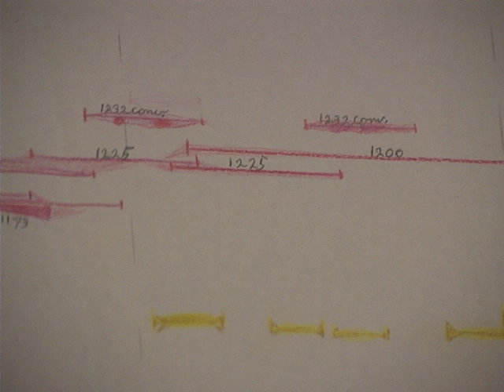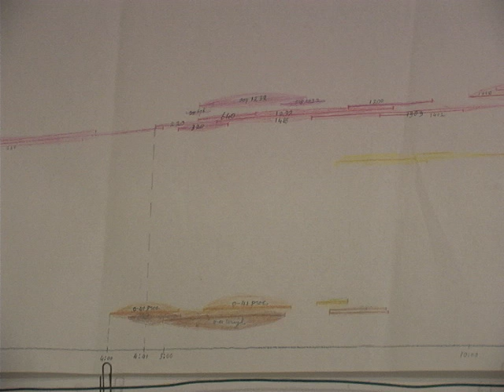Hans van Eck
Sounds from the BassBox